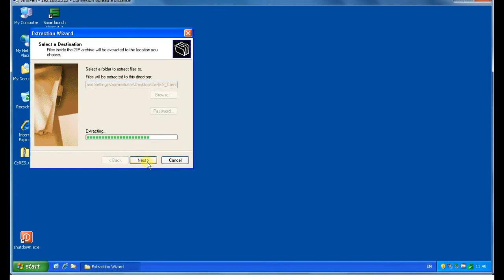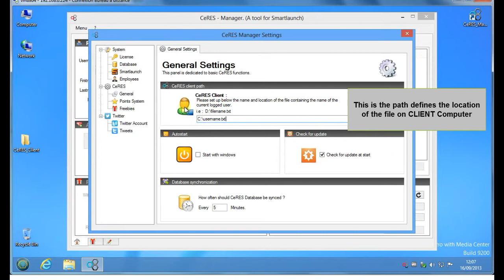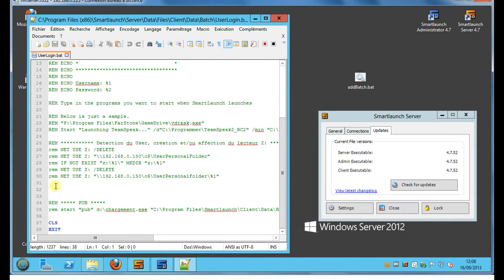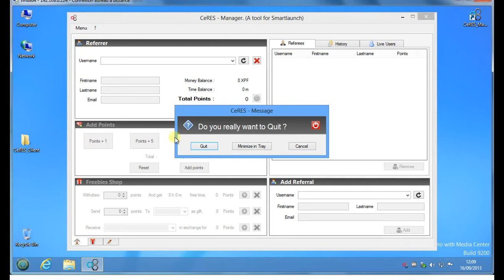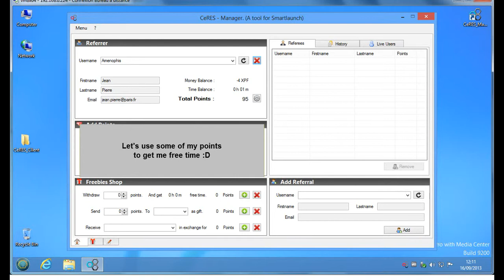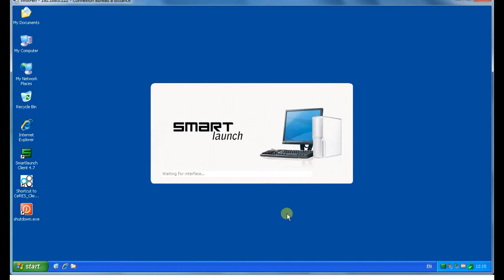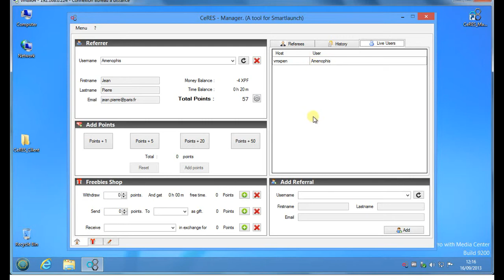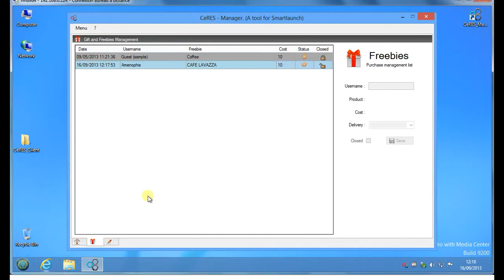CeRES Client Installation and Setup procedure on Windows XP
In this video we'll cover the full installation procedure for CeRES Client, as well as adding a freebie and see customer operations.